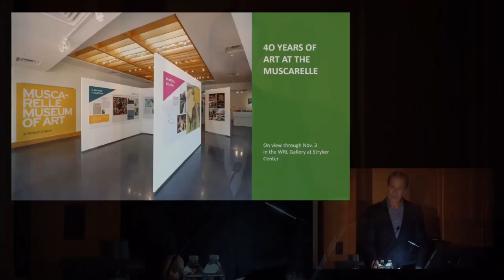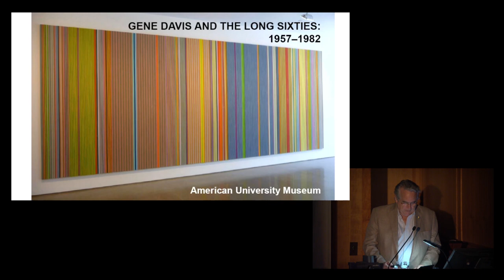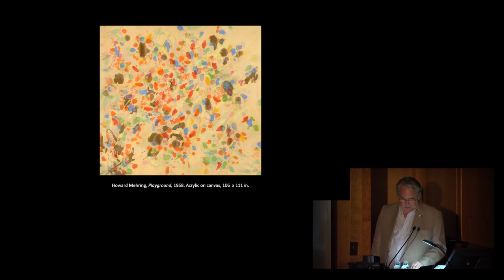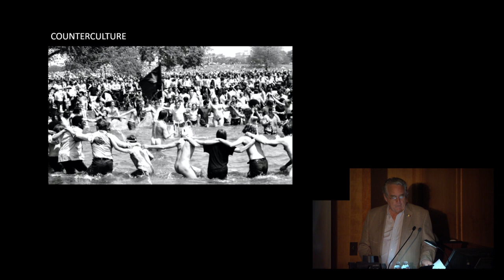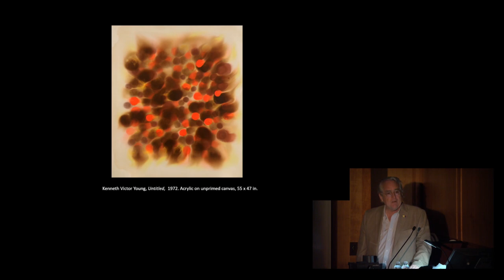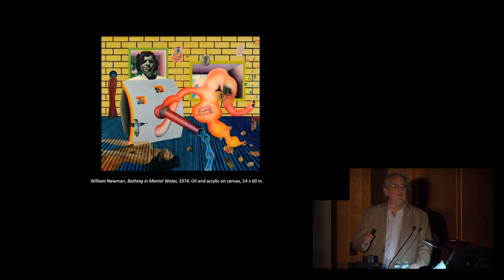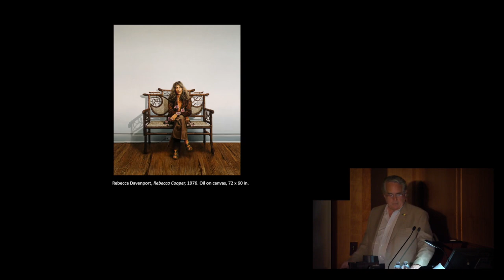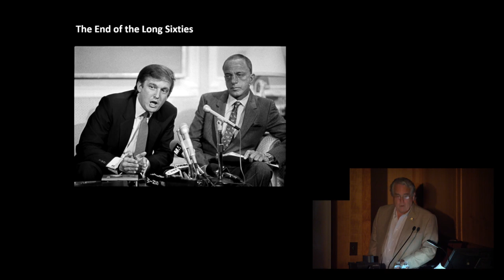Gene Davis and "The Long Sixties"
In fall 2023, our Muscarelle Explorations lecture series dived into the people, the art and the stories that defined the Muscarelle over the past 40 years.

One of the most iconic elements of the Muscarelle Museum of Art is the large installation of colorful illuminated tubes on its front facade. The work, entitled Sun Sonata, features color arrangements designed by artist Gene Davis, a central figure of the Washington Color School, a movement epitomized by color field painting and centered in Washington, D.C. Learn more about the artist and the movement in this lecture by Jack Rasmussen of the American University Museum. One of the defining characteristics of Washington art made during “the long sixties” (roughly 1957 to 1982) was its adherence to aesthetic and commercial constraints that encouraged artists to remain silent in the face of bias, violence and war — in fact, Gene Davis and fellow artists took great pains to avoid social and political content. Watch to explore the art of Gene Davis in the context of the culture that produced it.